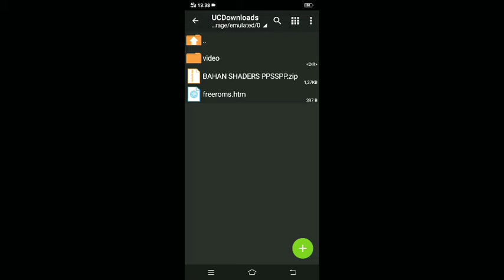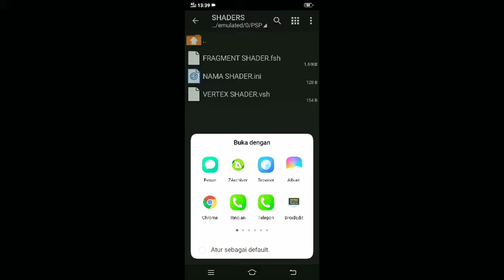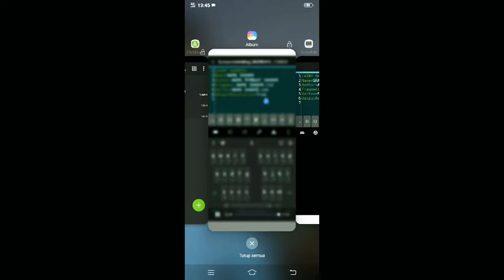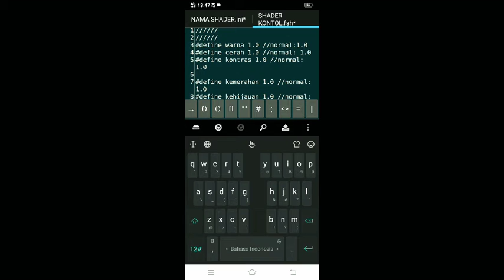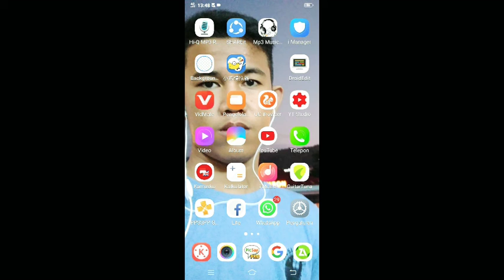CARA MEMBUAT SHADER PES PPSSPP DI ANDROID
DAH LAH MALES NULIS